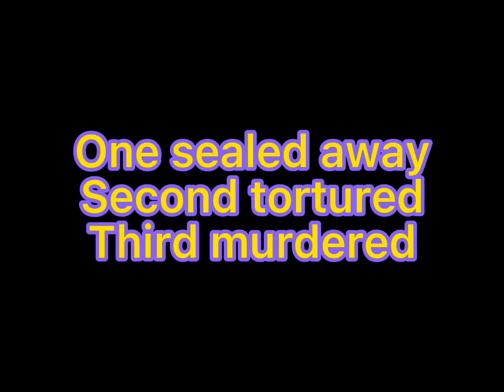BESTIE THIS LOOKS LIKE SHIT😭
(NO KIDS)

Y’ALL IM AT MY LIMIT THIS WASNT WORTH THE HOURS I PUT INTO IT